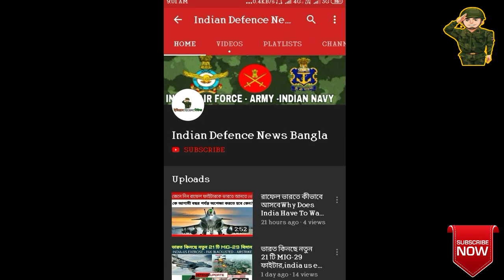All About India's Most Powerful Astra BVR Mi$$ile | Indian Airforce Order Astra Mi$$ile | Defence ,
📝ABOUT :

The Indian Air Force (IAF) has begun the process to procure and induct the indigenously developed Beyond Visual Range (BVR) Astra missile into its fleet. Along with induction of the Astra, it is also currently integrating the Israeli I-Derby Extended Range missile on its Su 30 MKI. Speaking to the media, IAF representatives explained that, along with the medium-range BVR MICA, and the long-range Meteor missile, India’s air strike capabilities would be significantly enhanced with the Astra’s induction.

The move comes over a year after the Balakot strike that saw Indian aircraft cross the Line of Control, enter into Pakistani airspace, and conduct a series of strikes in retaliation to a Jaish-e-Mohammad suicide bombing in the Pulwama district of Kashmir. What followed was a dogfight between Pakistani F16s, equipped with the American-made BVR missile, AMRAAM, and India’s Su 30 MKI and Mirage aircraft. It was noted at the time that Pakistan’s AMRAAM missile had higher capabilities than the R-77 and MICA, used by India’s fleet.

Pakistan’s AIM-120 C-5 AMRAAM missile, reportedly, has a maximum range of approximately 105 km. The MICA has a maximum range of just 50km, and the R-77, supposedly Russia’s answer to the American missile, has a range of 80km.

Reclaiming the skies ::

In a frank disucssion, following the Balakot strike, IAF chief RKS Bhadauria stated that India’s air strike capabilities were superior to Pakistan’s during the Kargil War, but India had since let that advantage slip. He stressed the need to improve the IAF’s weapons capabilities stating, “In air engagement, especially in a deeply contested area, it is important to have a weapon’s edge. Once we retain this edge, it is important that we don’t allow to slip back this edge.”

The IAF chief was alluding to the procurement of the European-made Meteor missile that, reportedly, has a range of 150km. These missiles, when integrated with the newly purchased Rafale jets, the first batch of which are expected to arrive in May, would allow India to recapture the advantage in the skies.

However, the foreign Meteor missiles are expensive, and as such, there has been a growing need to develop an indigenous missile on par with those of Pakistan’s. As such, the Astra, with a reported range of 100km, will prove to be a fine addition to the spine of the IAF’s fleet. Future versions of the missile currently being developed, are also likely to have a comparable range to the Meteor, according to some reports.